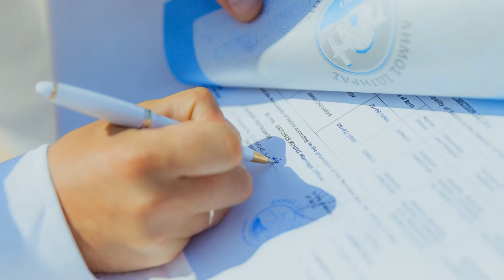Cyprus wedding. Tatiana Averina Photography.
Cyprus wedding. Tatiana Averina Photography. Свадьба на Кипре. Фотограф на Кипре Татьяна Аверина.